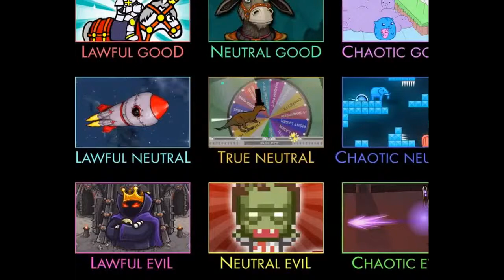Flash Game Fancy Pants Adventure World 2 Level 3